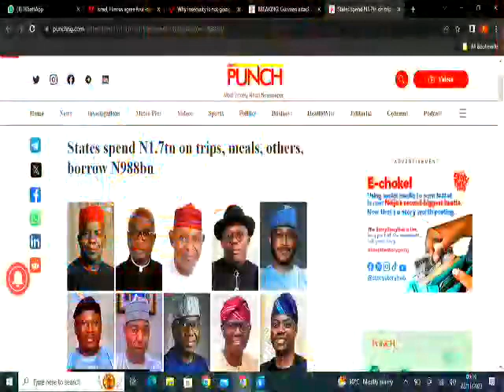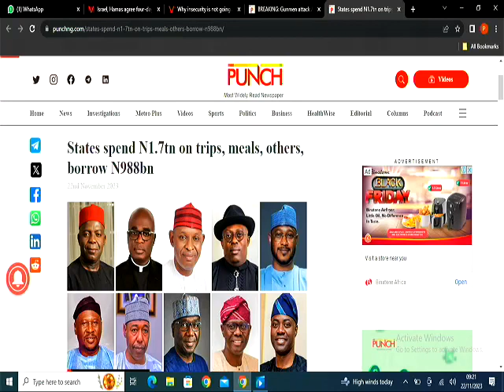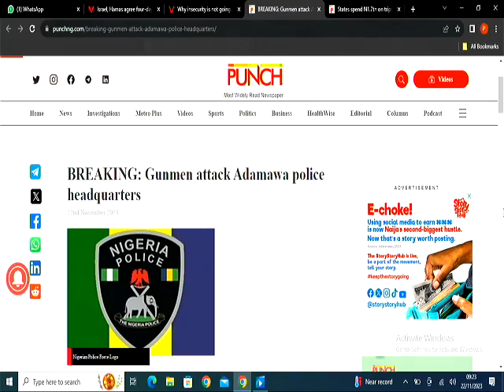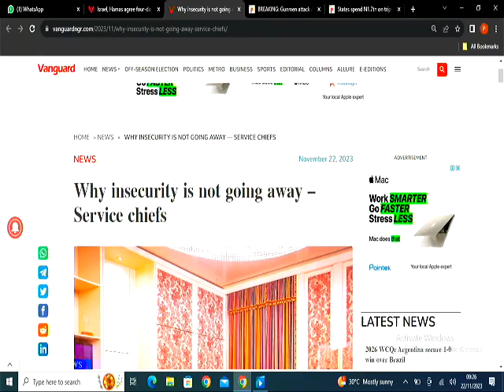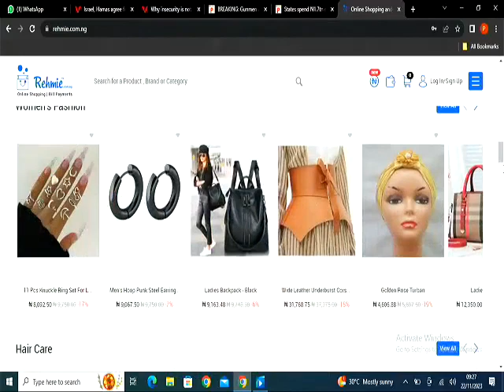NEWS PAPER REVIEW 22ND NOV 2023